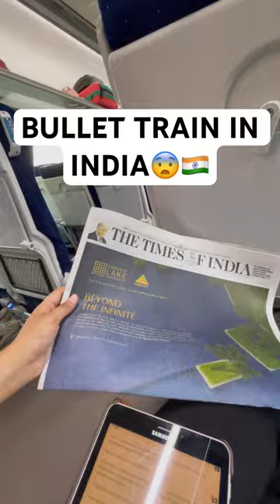Bullet Train in India 🇮🇳